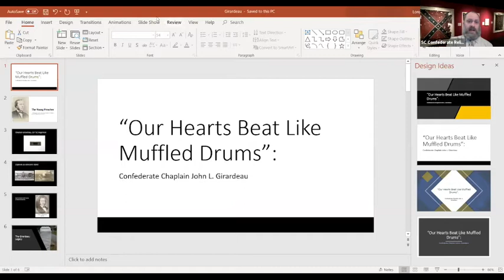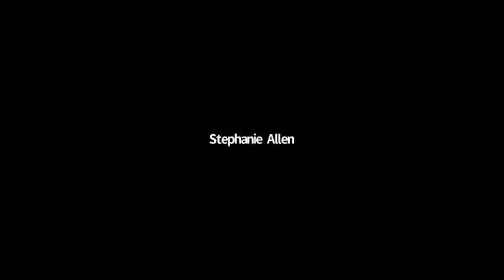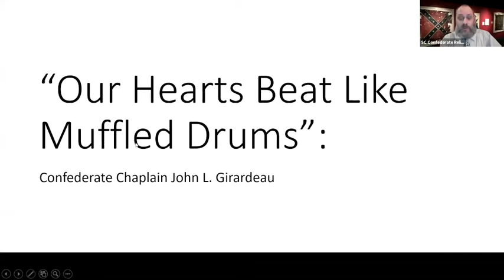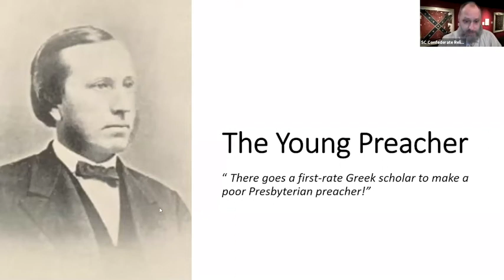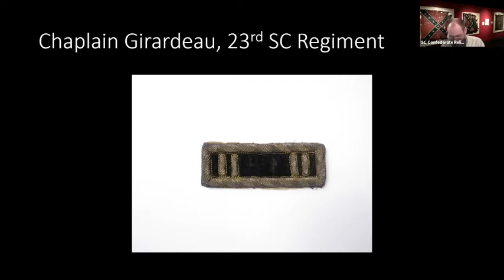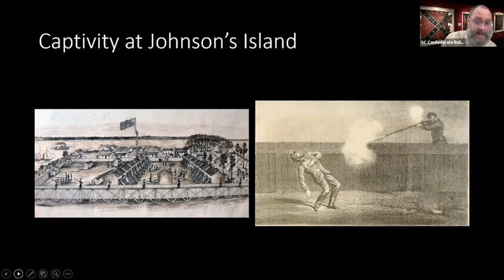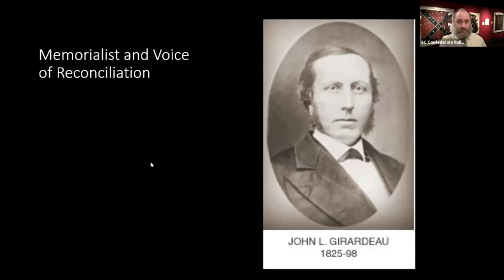History at Home: Our Hearts Beat Like Muffled Drums: Chaplain John L Girardeau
On May 10, 1871, eight years after the battle in which they had fallen, the remains of South Carolina’s dead from the battle of Gettysburg were reinterred at Magnolia Cemetery in Charleston. Their memorial address was given by a distinguished Presbyterian minister and Confederate chaplain. In honor of Confederate Memorial Day, we’ll consider the wartime career and the postwar message of that preacher and soldier, the Reverend John Lafayette Girardeau.